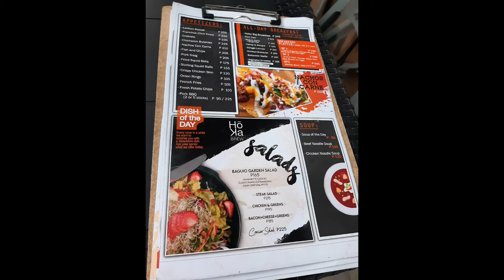Hòka Brew @ Baguio City